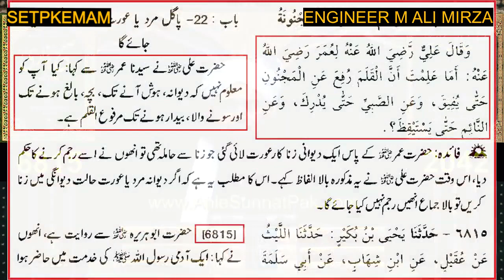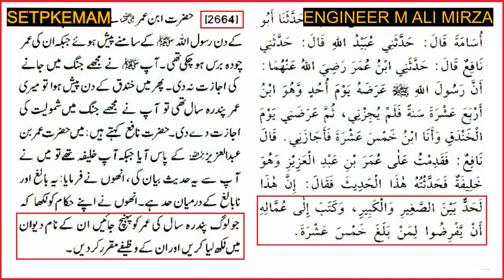Chief Justice & My Army Chief ??? 🔥 FIRs on Bikers, Engineer Muhammad Ali